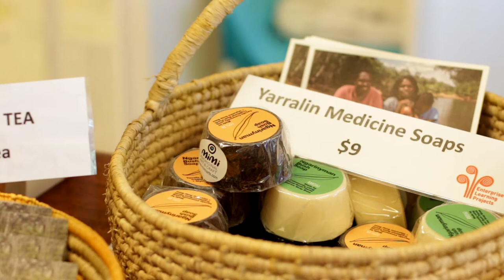Small Businesses and Cultural Knowledge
Mimi Arts Director Dennis Stokes provides an overview of the Katherine community, and discusses the sorts of small businesses developing in the region that are drawing on cultural knowledge.

This interview is part of the Interplay Project, a national study on Aboriginal wellbeing in remote Australia.  The Interplay Project was supported by the Australian Government Cooperative Research Centres Program through the Cooperative Research Centre for Remote Economic Participation (CRC-REP). The views expressed herein do not necessarily represent the views of the CRC-REP or its participants.